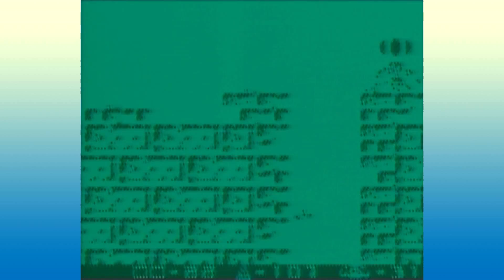Metroid II - Episode 8: "Backlogarithm Boys"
Couldn't cheese the turtle. :( Vote for this turtle as